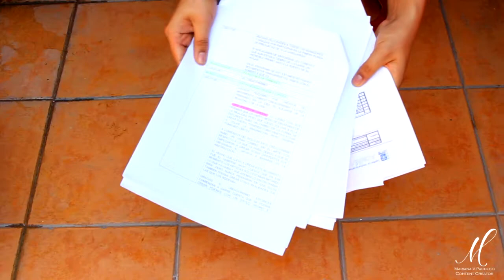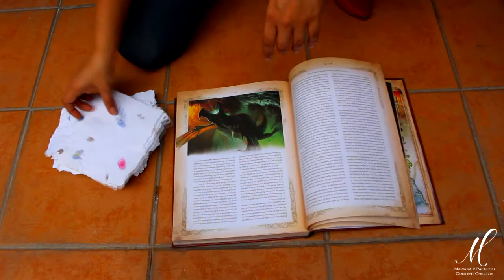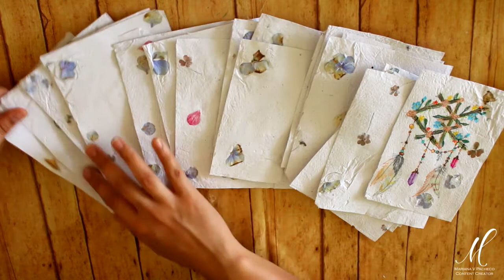De hojas viejas a PAPEL ARTESANAL | DIY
En este video te muestro la manera en que reciclé hojas de papel usadas para crear mi propio papel artesanal

Cualquier duda, comentario o sugerencia sobre éste o cualquiera de mis videos, por favor házmelo saber :)

¿Te gusta mi contenido?... ¿y por qué no te has suscrito?

¿Te gusta lo que escuchas?